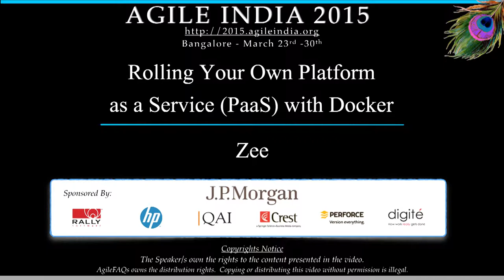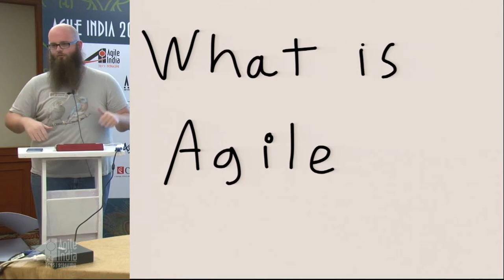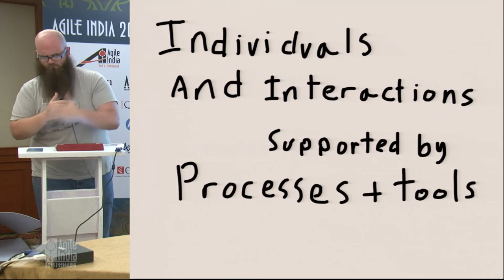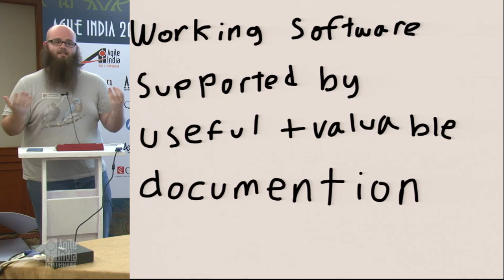Rolling Your Own Platform as a Service PaaS with Docker by Zee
We’ve all been there. We’ve had this lovely, monolithic application purring happily away on some platform-as-a-service. However, the application and team are growing and we need to separate out functionality into independent services to keep moving forward without stepping on one anothers’ toes.

This talk deconstructs the “perceived simplicity” of platform-as-a-services and answers some critical questions:

What are the essential components of a Platform as a Service?
When is building our own PaaS worthwhile?
How and where should we leverage docker in the provision/build/release/deploy/un-provision application life-cycle?
This talk stems from a 6 month engagement building a platform as a service for a micro-service based architecture.